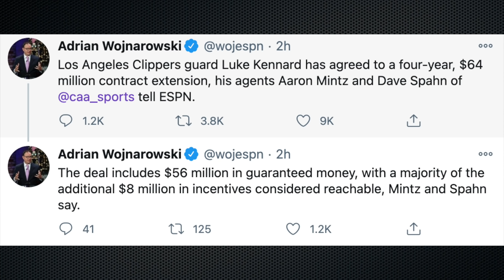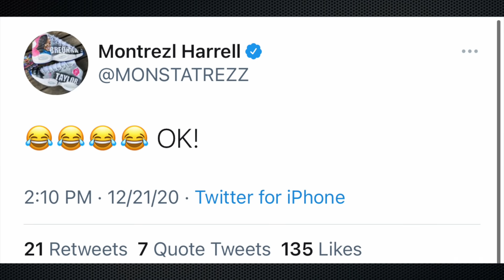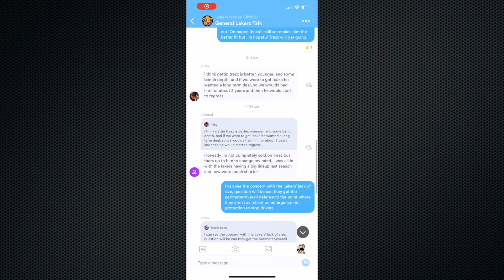Montrezl Harrell Reacts To Clippers Giving Luke Kennard A Massive Contract Extension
Montrezl Harrell reacted to the Clippers paying Luke Kennard but not him.